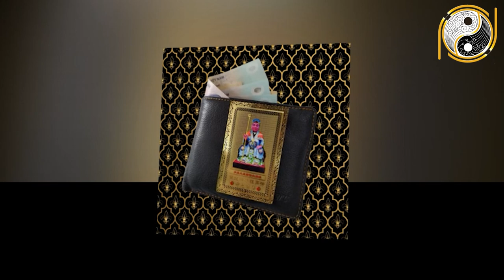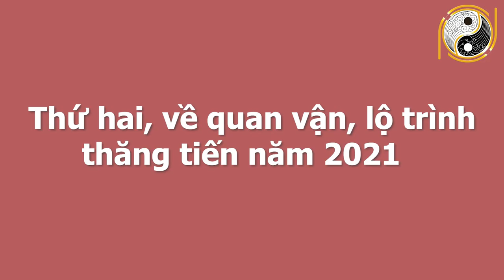Xem Tử Vi Năm 2021 Tuổi THÌN Bùng Nổ Tài Lộc, GIÀU CÓ Hết Phần Thiên Hạ, Ôm Tiền Tỷ Khao Cả Làng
01. Linh phù giải hạn
02. Hồ lô hóa giải Ngũ Hoàng
03. Mai Hoa Phú Quý
04. Gương bát quái tinh cầu
05. Kim bài thái tuế 2023
06. Vòng tam hợp Dần Ngọ Tuất
07. Vòng tam hợp Thân Tý Thìn
08. Vòng tam hợp Hợi Mão Mùi
09. Vòng Tam Hợp Tỵ Dậu Sửu
10. Bát bảo tâm kinh
11. Minh Quang pháp bảo cầu
12. Minh Quang pháp bảo lục giác
13. Tỳ Hưu Lộc Tài (Đồng)
14. Tỳ Hưu Khai Vận ( Bạch Ngọc)
15. Bách Niên Tụ Tài ( tụ tài lộc)
16. Song long ngọc ấn ( ấn thăng quan)
17. Kim bài ngũ Lộ Thần Tài
18. Hồ lô bình an ( treo xe)
19. Móc khóa văn xương
20. Ống bút văn xương gỗ đào
21. Bút văn xương gỗ đào
22. Bút văn xương gỗ đào nhỏ
23. Hoa mai kim tiền ( mạ vàng )
24. Các vật phẩm phong thủy khác Xem Tử Vi Năm 2021 Tuổi THÌN Bùng Nổ Tài Lộc, GIÀU CÓ Hết Phần Thiên Hạ, Ôm Tiền Tỷ Khao Cả Làng.
Qúy vị và các bạn thân mến, bước sang năm 2021 tuổi Thìn sẽ phải chịu sức ép lớn của Thái Tuế, khiến vận khí của con giáp vô cùng thăng trầm, biến động 1 cách mạnh mẽ. Vậy đứng trước sức ép lớn đó người tuổi Thìn sẽ gặp phải khó khăn gì? Và với tính cách mạnh mẽ của mình, người tuổi Thìn có thể vượt qua được vận hạn này hay không? Xin mời quý vị và các bạn cùng theo dõi chương trình ngày hôm nay để có thể nắm rõ được vận trình công danh sự nghiệp, tài lộc, tình duyên và sức khỏe của người tuổi Thìn.